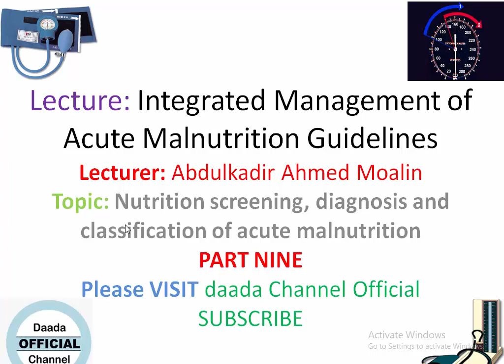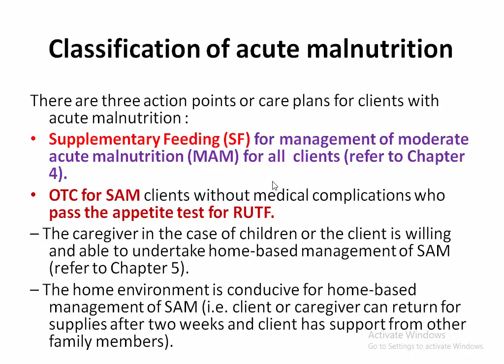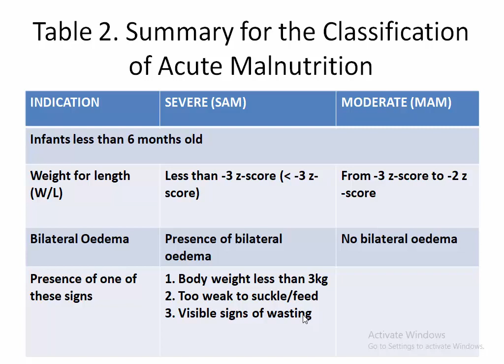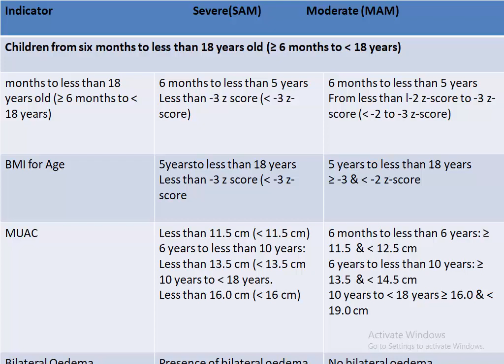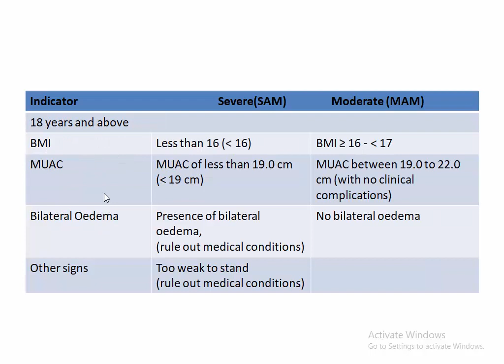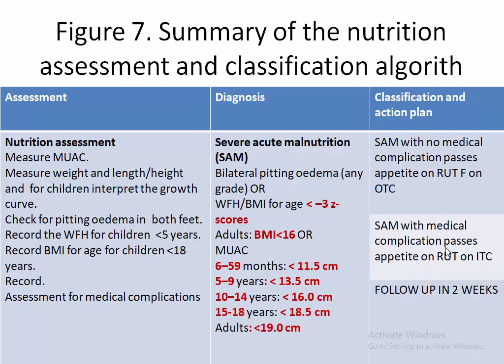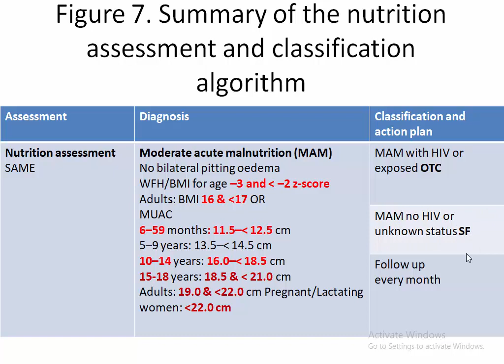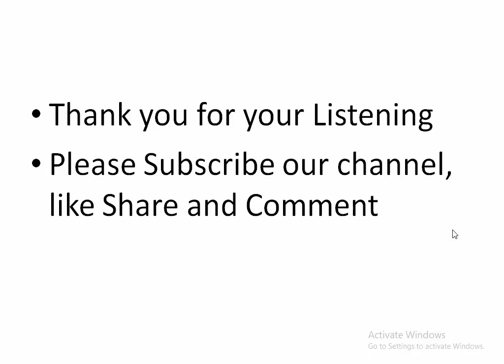IMAM GUIDELINE PART NINE classification of acute malnutrition